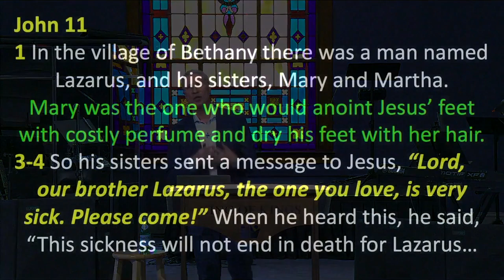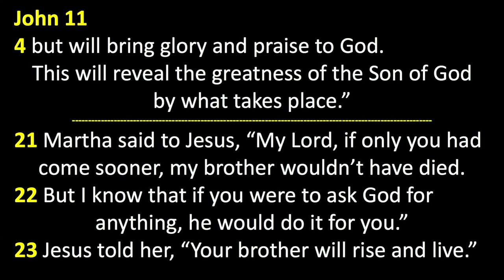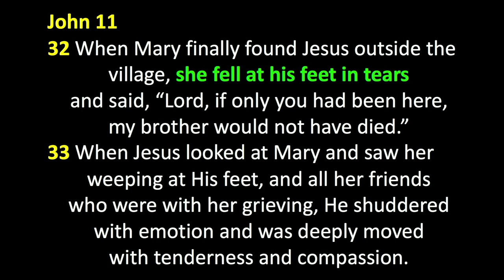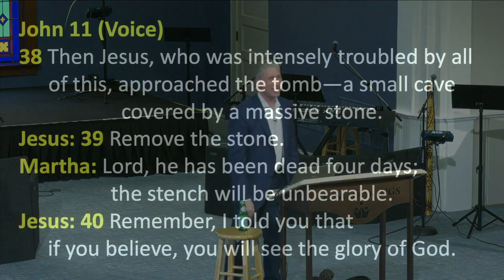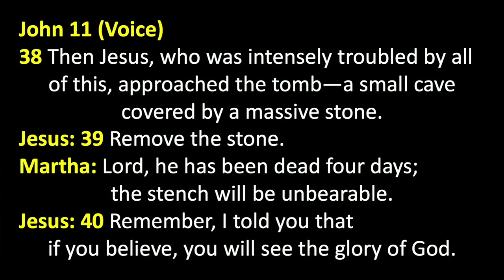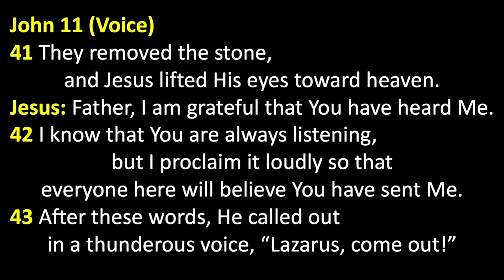Peter Roselle: Worship at the Feet of Jesus in All Seasons (John 12:3)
In John 10 Jesus said, “Mary has made the better choice,” to sit at his feet while Martha was in the kitchen. In the next chapter, John 11:1-2, it says, "In the village of Bethany, there was a man named Lazarus and his sisters, Mary and Martha.” John pauses to tell us, “Mary was the one who would anoint Jesus's feet with costly perfume and dry his feet with her hair." So, in three chapters we see Mary at the feet of Jesus. In chapter 10 she is learning from Him. In chapter 11 she is weeping at his feet in throes of grief over her brother’s death. In chapter 12 she is pouring out her expensive anointing oil in worship to her Lord. I pray we each continue to choose to worship at the feet of Jesus in all seasons.

Be blessed.

The Lord was giving me perspective that what happened with Lazarus was a foretelling of the resurrection, because it was the week right before Jesus dies. Jesus is at the home of Lazarus right before the Good Friday Passover and the Resurrection three days later. It would be like Jesus to do that, to give us an image in the natural of what was going to take place in the supernatural.

That is extravagant worship of the Lord. She took something that Judas looked at and said, "Oh, what a waste!" And she said, "No, I'm going to pour out my best for the Lord." John wants to point out that there was an all-star on our team - Mary was an all-star.

Mary was sitting at his feet while Martha was in the kitchen. Part of why Martha was upset - this is my conjecture, but it's backed by some good theology – was that Mary was in the living room is because women weren't supposed to be in with men. Women weren't allowed to learn how to read and write, and here Jesus is letting her sit in right with the rest of the guys. And nobody else. Amen. Nobody else had the revelation to be written about, talked about 2000 years later. There are no man that brought costly perfume and put it on the feet of Jesus, but this woman sure knew what it was like to do extravagant worship.

Do you think it was a waste for her to pour that oil? Not a waste! Not in the kingdom economy!
They send a message saying, "Lord, our brother Lazarus the one you love is very sick, please come. And when he heard this, he said "This sickness will not end in death for Lazarus, but will bring glory and praise to God. This will reveal the greatness of the son of God by what takes place."

I wondered about why Jesus waited to go to Bethany. Why did He wait? "The sickness will not end in death for Lazarus," even though he would die, but it won't END in death for Lazarus, but it will bring glory and praise to God. This will reveal the greatness of the son of God, by what takes place.

When Jesus arrives, Martha says, "'My Lord, if only you had come sooner, my brother wouldn't have died. But I know if you were to ask God, even now, anything, he would do it for you. Jesus told her, "Your brother will rise and live." And you know the next part, I'm sure you know this. "Yes", she said, "he will rise with everyone else "on resurrection day." "'Martha'" Jesus said, 'you don't have to wait until then. "'I am the resurrection. I am the eternal, the life eternal. Anyone who clings to me in faith, even though he dies, will live forever."

Martha represents that part of our life that has to function and has to go on and doesn't always get the deep amount of time that we think we need. Half the time I would say, the things we're busy about are not nearly as important as the things we would be getting in prayer, if we would just take the time to pray.

Mary meets him in verse 32. "When Mary finally found Jesus outside the village, she fell at his feet in tears." Remember, she was at his feet in the living room, now she's falling at his feet in tears. And said, 'Lord if only you had been here "my brother would not have died." Right now, same thing that Martha said, to have faith to believe for that miracle. When Jesus looked at Mary and saw her weeping at his feet, and all her friends who were with her grieving, he shuttered with emotion and was deeply moved with tenderness and compassion.